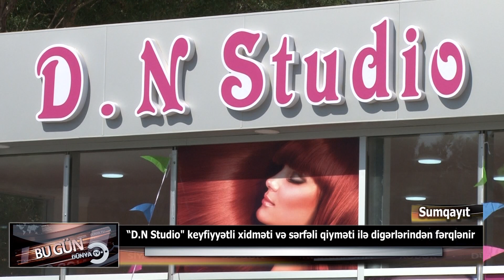“D N Studio” keyfiyyətli xidməti və sərfəli qiyməti ilə digərlərindən fərqlənir.03.06.2021